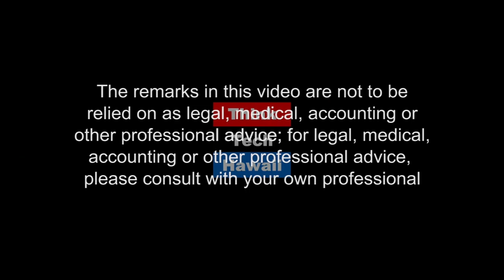Piko Pals (Family Affairs)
Parenting with Aloha, Together.  We will discuss the types of challenges facing new parents, the transition to parenthood, among other topics and how Piko Pals supports new parents.

The host for this episode is Lisa Kimura.  The guests for this episode are Lianna Lam and Elyse Inouye.